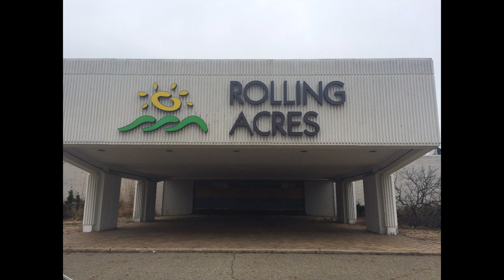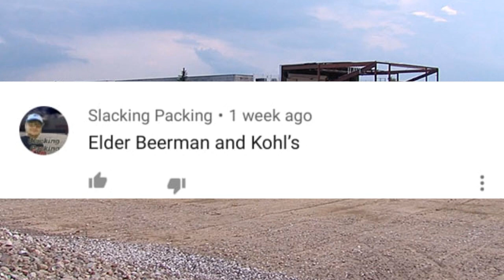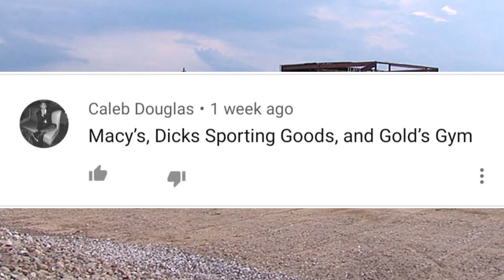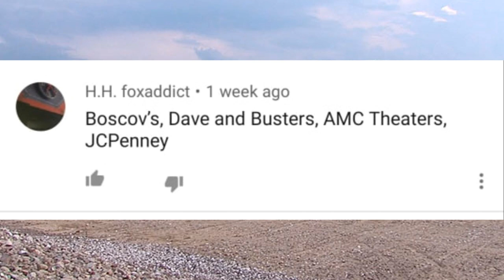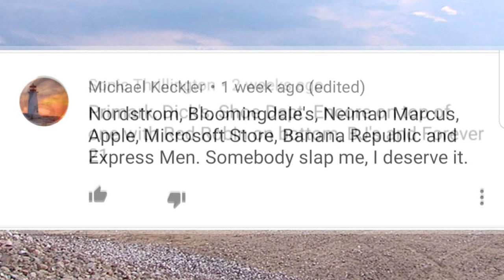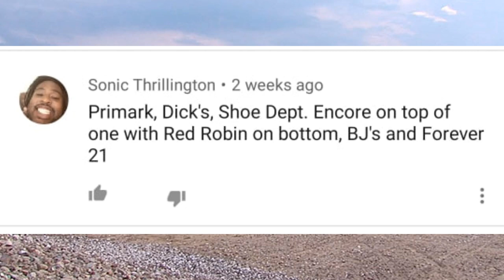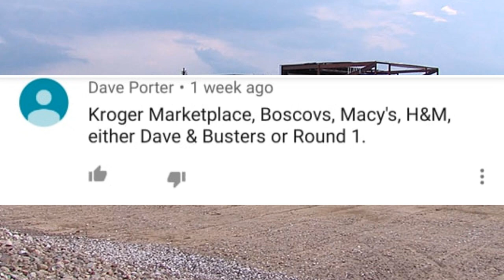Let's Revive Rolling Acres Mall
Let's continue our Let's Revive Series by talking about Rolling Acres Mall.